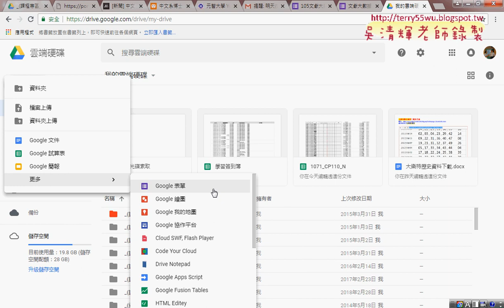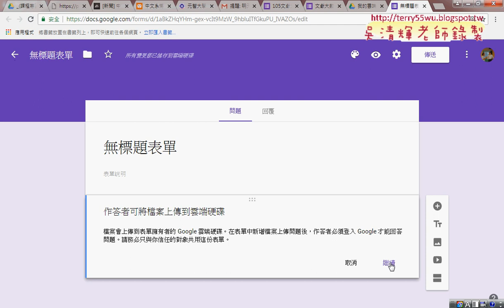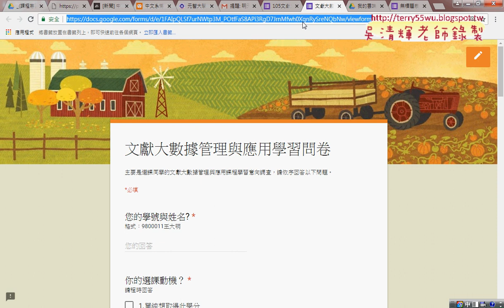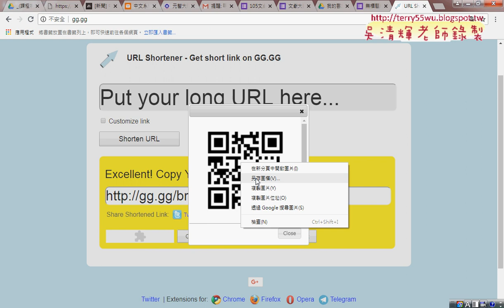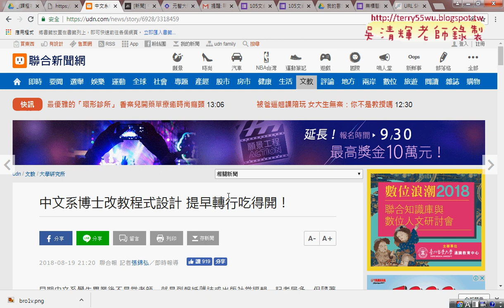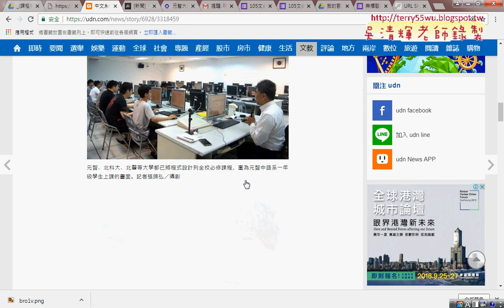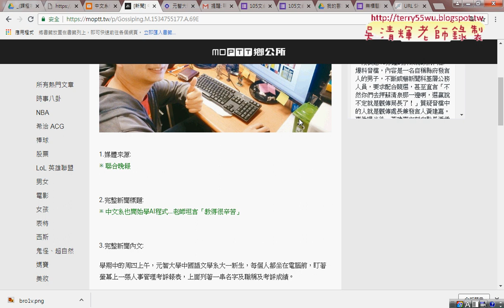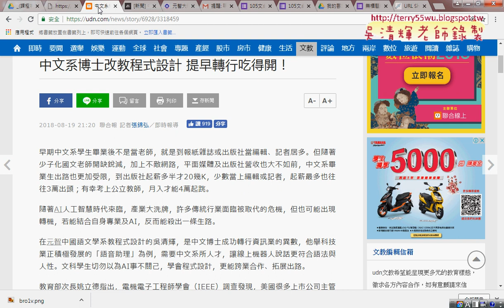01 GOOGLE表單縮短網址與QRCODE